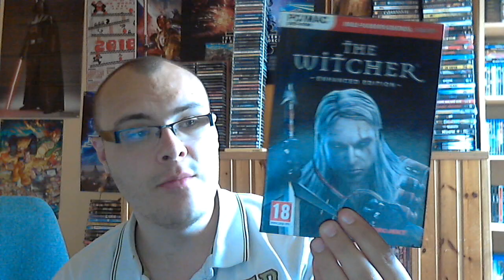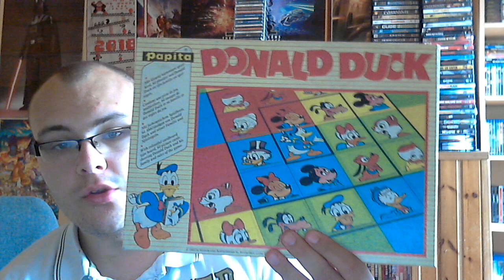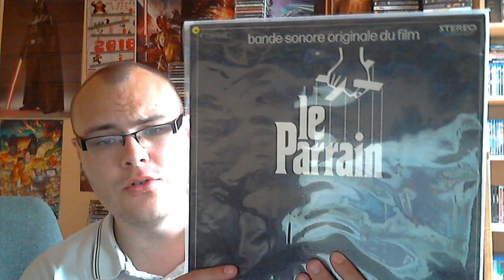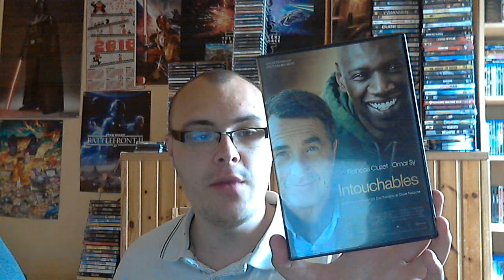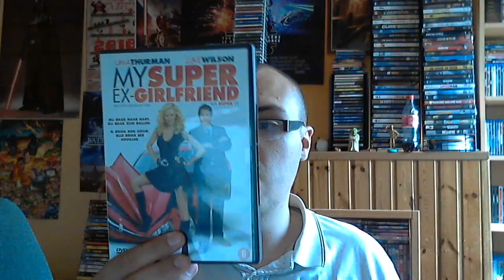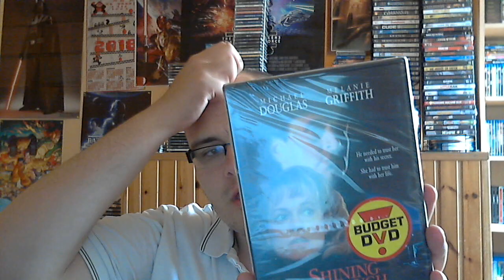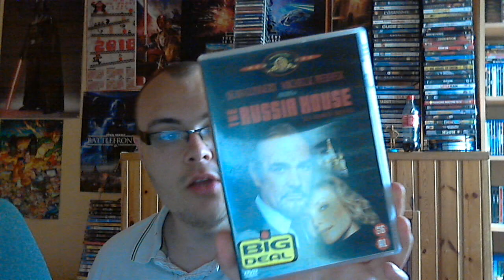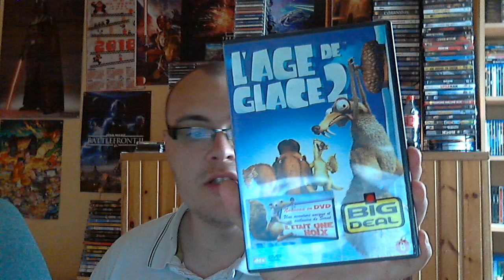Compte rendu vide grenier du lundi 21 mai